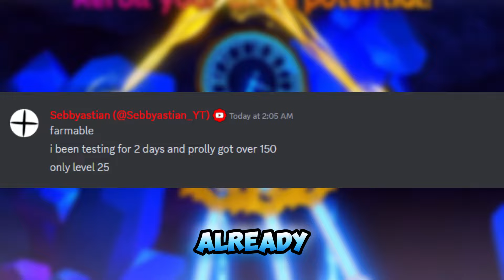Anime Reborns Could Be The *BEST* Anime Tower Defense Game on Roblox.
This Video Talks About ANIME REBORN AND WHY IT COULD BE THE BEST TOWER DEFENSE GAME IN ROBLOX